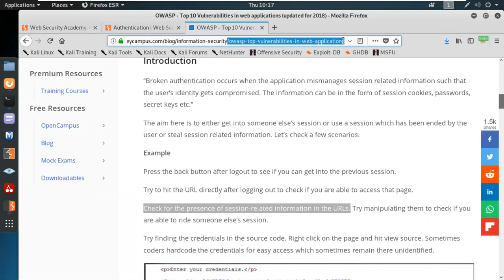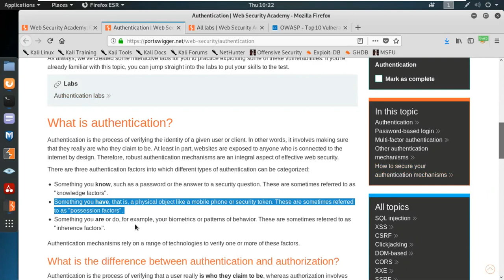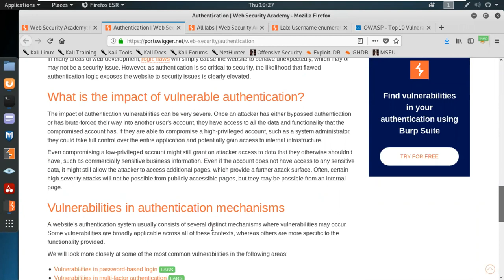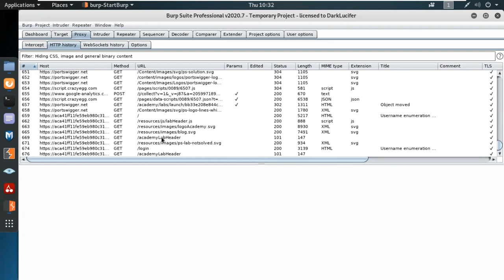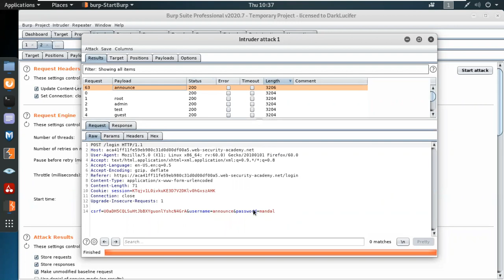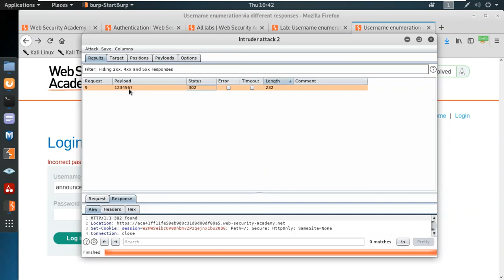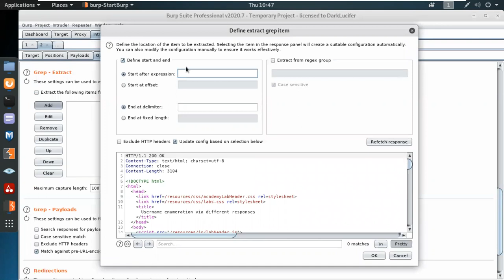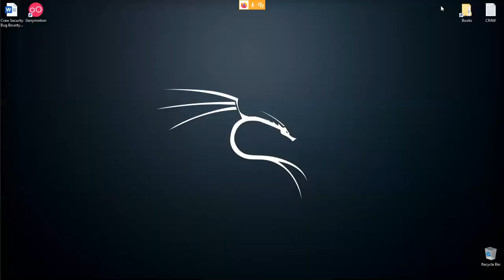Broken Authentication Tutorial - WEB Penetration Testing | Craw Cyber Security